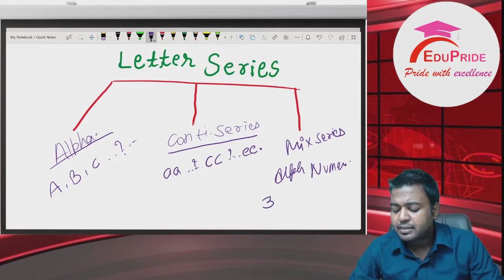Letter Series Reasoning | Easy ट्रिक कॉन्सेप्ट भूल पाना मुश्किल है | For All Competitive Exams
Are You Preparing For Government Job | Banking | SSC | Railway | Other Competitive Examination then Join Edupride